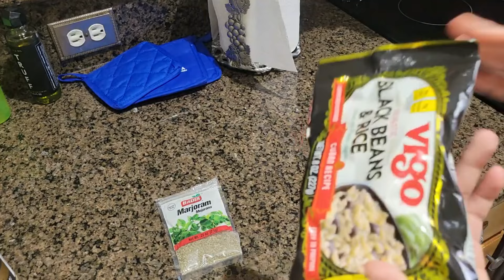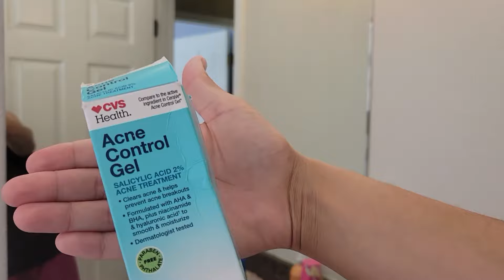THE ULTIMATUM: I HAVE TO PUT KIDS IN DAYCARE..